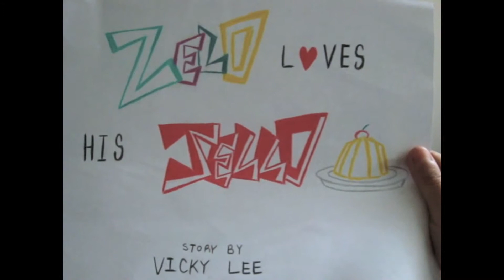Kpop Stop Motion - Zelo Loves His Jello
BAP cute
BAP funny
BAP parody
Zelo cute